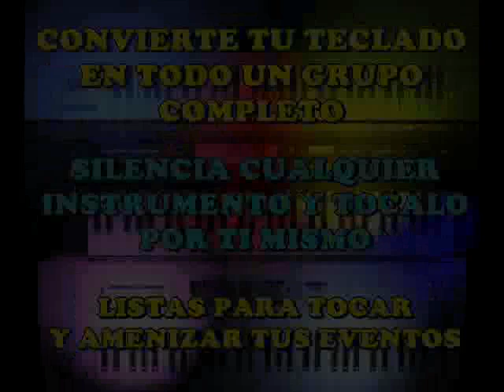SUENA MI CUMBIA - YAGUARU - SECUENCIAS KORG TRITON Y TR